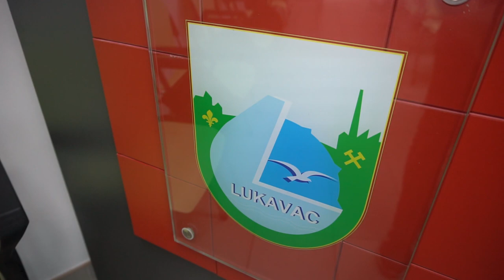Đenana i Adin SVADBA 3 dio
Muzika uživo (live music)
Svadbeno veselje mladenaca Đenane i Adina Bibić održano je dana  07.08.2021. u restoranu " Istanbul" u Devetaku. Mlada Đenana Ramić iz MZ Mrakovo općina Ilijaš i mladoženja Adin Bibić iz MZ Gnojnica općina Lukavac su zvanično rekli "DA". Pored roditelja Mihrete i Ramiza Ramić te Selme i Mirsada Bibića na svadbenom veselju su bili kuma Behija Ajdin i kum Enver Ibrahimović kao i mnogobrojna rodbina, prijatelji i poznanici.
Svadbeno veselje su vokalno i muzički uživo ukrasili izvorno-narodne grupe Piketovi ahbabi i Braća Hodžić.

Pretplatite se na naš SP net Live kanal.
SP net Live   GSM: 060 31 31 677